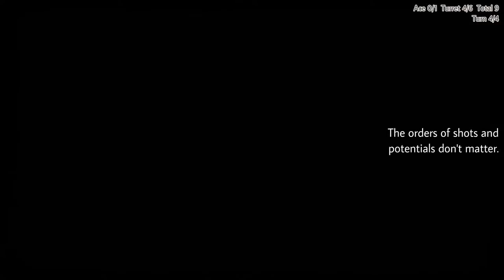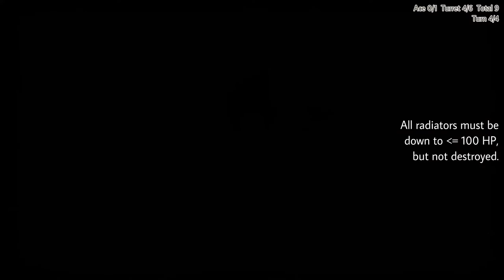Valkyria Chronicles ~ Ch.7 4 turns new game ~ The Battle of Barious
[PC] Valkyria Chronicles Chapter 7: Desert Duel with Maximilian (Full HD)
New game 4 turns Rank A with ace down. 30 fps wielding latest lance Lancaar M3.
Deployed: Largo + Sniper (North trench), Scout (Base), Engineer + Theold or Yoko (South trench)
Note: Additional units must stay in trench, instead of base.
Trainings and Equipments: Soldier lv. 5-6, Lancer lv. 8 ; Gallian guns lv. 3-4
戦場のヴァルキュリア 7章 · 砂漠のマクシミリアン戦

It has been known that with the correct weapons, Batomys can be defeated in 4 turns.
The key is to get all radiators down to low HP, so that Edelweiss can blow them up together.
This video shows the way to 4-turns the Batomys using Lancaar M3, the latest lance.

Other requirements are:
- Finished the report "Largo's Passion".
- A lancer with Tank Slayer (non-Largo).
- Demolition Boost order. (Lancer level 8)
- Edelweiss weapon upgrade "Increased Payload"
- Edelweiss ammo module "Extra Magazine"
- Patient to load game a lot.  Both to hit and to get potentials.

[07:21 Turn 1 CP1, Sniper] Snipe enemy trooper. Go southwest a bit to get out of trench.
[07:44 Turn 1 CP2, Sniper] Snipe the other trooper.
[08:05 Turn 1 CP3, Sniper] Snipe enemy lancer. Crouch in trench A2.
[08:29 Turn 1 CP4, Scout ] Go uphill, down sniper, then crouch in trench A4.
[09:05 Turn 1 CP5, Welkin] Shot a right turret and drive south west towards slope foot.
[09:39 Turn 1 CP7, Welkin] Shot the other right turret and continue to reach the sloop.
[10:14 Turn 1 CP9, Largo ] Creep east to blow up one of the damaged turrets.
[10:37 Turn 1 CP10, Largo] Blow up the other damaged turret, then also crouch in trench A2.
[11:07 Turn 1] No spare CP.
[11:12 Turn 1 Enemy 1] Maximillian issue All Unit Attack order.
[11:23 Turn 1 Enemy 3] Batomys advance.
[11:48 Turn 1 Enemy 5] Scout runs down sloop and downed by interception.

[12:26 Turn 2 CP1, Welkin] Climb a bit, shot left front turret, and continue to climb.
[13:01 Turn 2 CP3, Welkin] Climb to top, turn north (left) and shot left back turret.
[13:24 Turn 2 CP5, Lancer] Blow up one of the damaged turrets.
[13:48 Turn 2 CP6, Lancer] Blow up the other damaged turret.
[14:05 Turn 2] 3 spare CP, and each lancer must have at least 1 ammo.
[14:25 Turn 2 Dialogue] First camp destroyed; Varrot gives hint and battle progress.

[15:29 Turn 3 CP1, Largo] Get close to Batomys for easier potential trigger.
[15:42 Turn 3] 1 spare CP without Theold, 2 spare CP with Theold. (Total 4-5 spare.)
[15:49 Turn 3 Event] Batomys fires on ruin wall.  Isara notes the radiators.

[16:53 Turn 4 CP1, Largo] Trigger Veggi-Manic, shot first radiator, move to second ladder.
[17:22 Turn 4 CP2, Largo] Trigger Veggi-Manic, shot second radiator, move to third ladder.
[17:49 Turn 4 CP3, Largo] Trigger Veggi-Manic, shot third radiator, move to Batomys' corner.
[18:14 Turn 4 CP4, Lancer] Trigger Tank Slayer, shot first radiator, move to second ladder.
[18:45 Turn 4 CP5, Lancer] Trigger Tank Slayer, shot second radiator, move to third ladder.
[19:10 Turn 4 CP6, Lancer] Trigger Tank Slayer, shot third radiator, move to Batomys' corner.
[19:35 Turn 4 CP7, Welkin] Issue Demolition Boost order.
[19:49 Turn 4 CP10, Welkin] Get closer and mortar Batomys' roof, hurting all three radiators.
[20:16 Turn 4 CP12, Welkin] Mortar Batomys' roof, blowing up all radiators.
[20:31 Turn 4 Dialogue] Squad 1 and 3 retreats.
[21:14 Turn 4 Cutscene] Selvaria arrives to backup Maximillian as Valkyria.
[22:07 Turn 4 Dialogue] Batomys becomes vulnerable and Welkin orders focus fire.
[22:46 Turn 4 CP14, Sniper] Go west, climb the small dune, down the Ace behind Selvaria.
[23:13 Turn 4 CP15, Engineer] Resupply both lancers.
[23:34 Turn 4 CP16, Any lancer] Trigger any damage boosting potential and attack Batomys.
[23:56 Turn 4 CP17, Any lancer] Ditto
[24:21 Turn 4 CP18, Any lancer] Ditto
[24:44 Turn 4 CP19, Any lancer] Keep firing until Batomys becomes scrap.

The formula is simple.  Radiator HP 2150, defence 300.
Lancaar M3 = 950 damage.  Veggi +40%, Anti-Armour +60%, Tank Slayer +60%.
One veggi shot = 1030 damage ( 950 * 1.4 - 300 )
One slayer shot = 1220 damage ( 950 * 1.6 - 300 )
That leaves 100 HP.  Edelweiss deals 50 damage after demolition boost and has two rounds.

There are other solutions.  Royal lances.  Lancaar M2.  Even T-MAG.
As long as you get the radiators down to very low health, it will work.